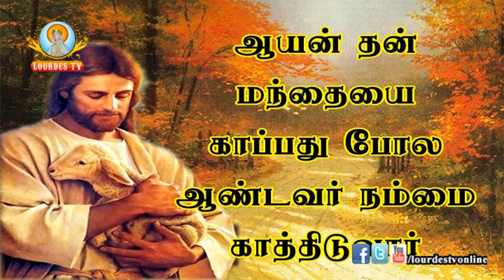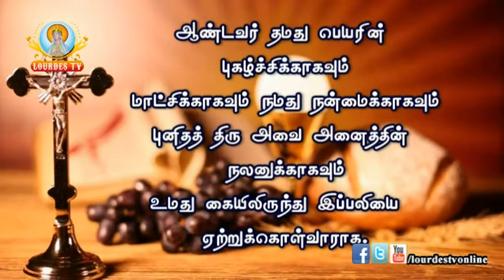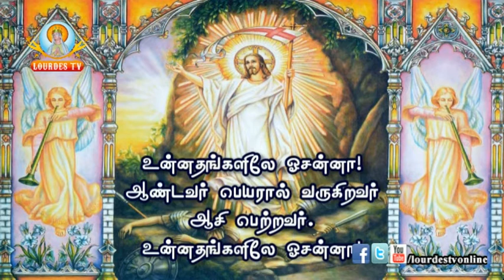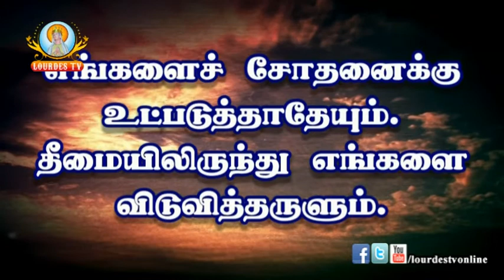MORNING MASS Sacred Heart basilica 03 03 2018